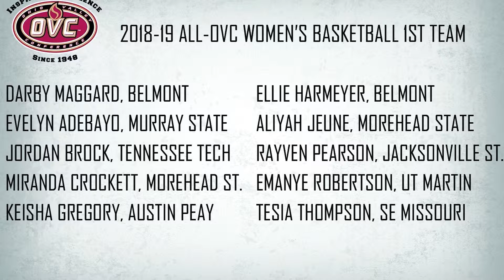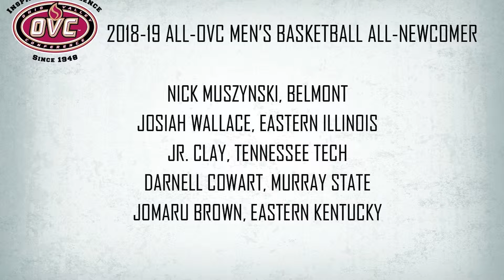All In - OVC Tournament Edition